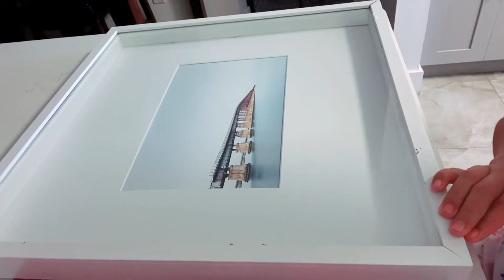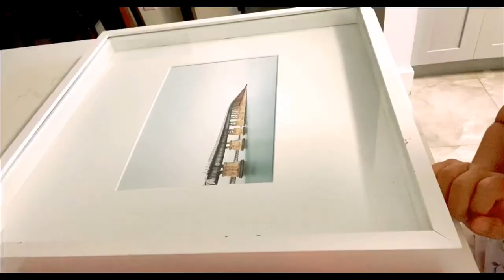DIY-Butterflies in Frame